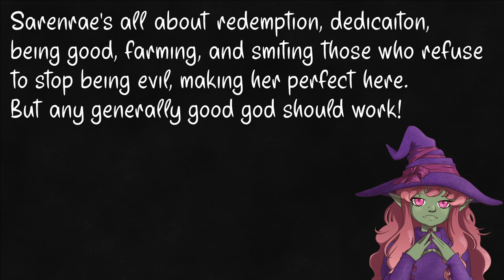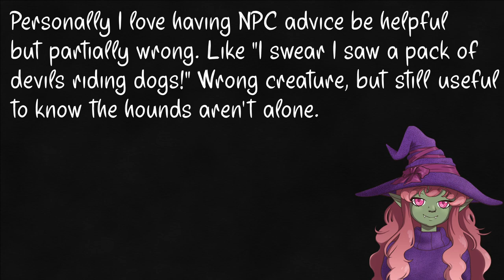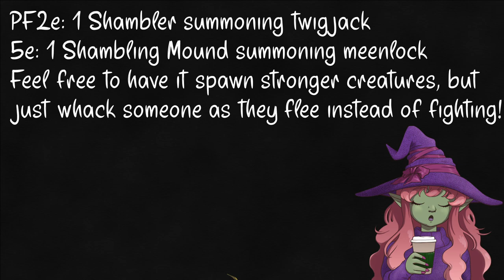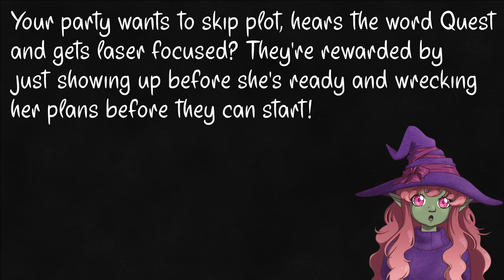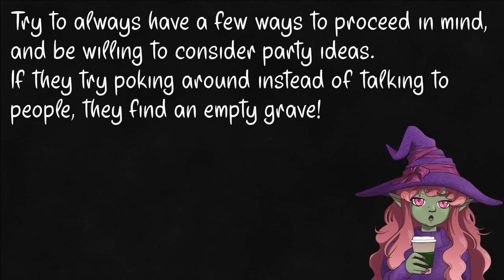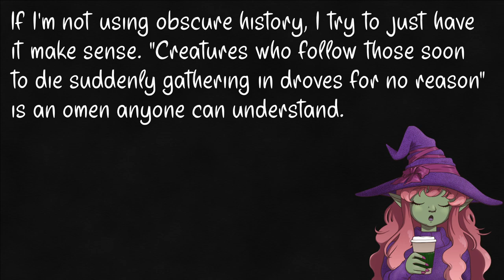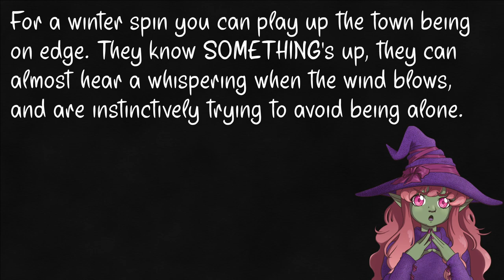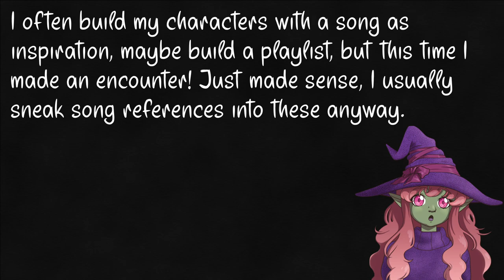To Feel its Warmth- A 5e and PF2e Encounter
Feels nice to be making encounters again! Fun to get the feel for PF2e statblocks too. Much easier in some ways, though the numbers will likely trip me up for a while. Statblocks are on this tumblr post right here!

If you're a 5e person, you can also view them on Homebrewery if that's easier for you

Fuzzball Parade, Teller of the Tales, Firebrand, Snow Queen, The Show Must Be Go, Midnight Tale, Pippin the Hunchback, Celtic Impulse, Danse of Questionable Turning, Aquarium, Industrious Ferret, The Builder, and this performance of Waltz - Tschikovsky Op. 40 by Kevin MacLeod (incompetech.com)

Intro – 0:00
The Set up - 0:24
Playing it Straight- 3:15
Ignore plot, Acquire Wealth – 8:12
No One Mourns the Wicked- 9:41
A Witch for Every Season- 15:36
Final Advice: – 17:08